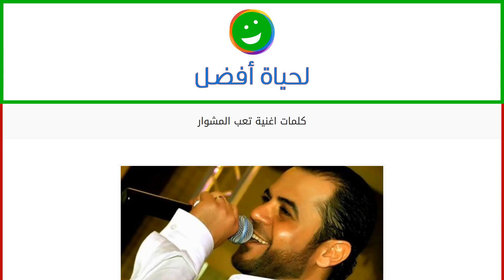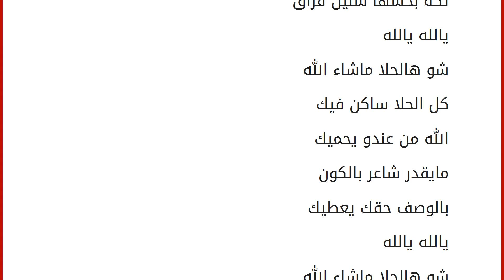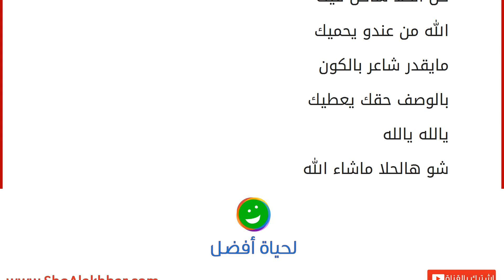كلمات اغنية تعب المشوار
غنى وفيق حبيب العديد من الأغاني التي اشتهرت على نطاق واسع و من ضمنها أغنية تعب المشوار و كلماتها كالتالي : تعب المشوار من خطواتي وخطواتك تعب المشوارونسينا الدار
والزوار نسيناهم جنى يادار
وعلى وين الدرب مودينا
وعلى اى شط مرسينا
يابحر تركنا ع المينا
خلينا صغار خلينا صغار
تعب المشوار من خطواتى وخطواتك
تعب المشوار ويلى راحو وماباحو باح الموال
ويلى ما بنقال ياسمين عمرو الضايع صار بينقال
وحقك يا دنية علينا بكرتى ونحنه تنسينا
وحدك رح تبقى يا دنية نحنه زوار
تعب المشوار سفر ياليل نجومك عن هل الطرقات
ضاعو الخطوات ضاعو سطورك بكتابك ضاعو الكلمات
يا نومى تمسك عينيا عبى كاساتك وسقينا يادار كنت تلاقينا وينك يادار وينك يا دااار
كلمات أغنية طلبني عالموت : طلبني ع الموت بلبيك
شو بدك مني بعطيك
تغنج يا حبيب تغنج
انا والله ميت فيك
يالله يالله
شو هالحلا ماشاء الله
صدق من كتر الاشواق
وانت ضاممني بشتاق